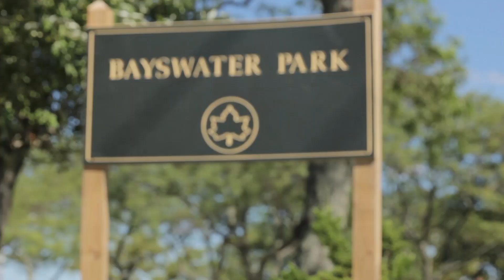To Protect and Restore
CUNY crews research the ecological health of NYC's wetlands and parks.